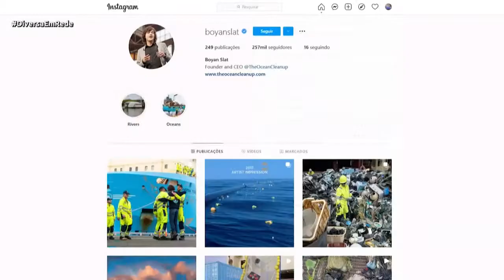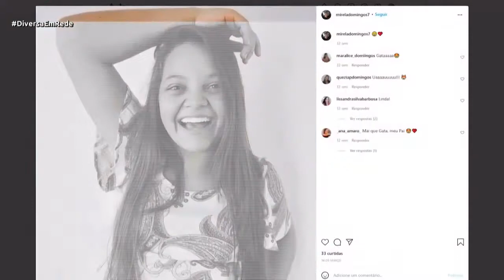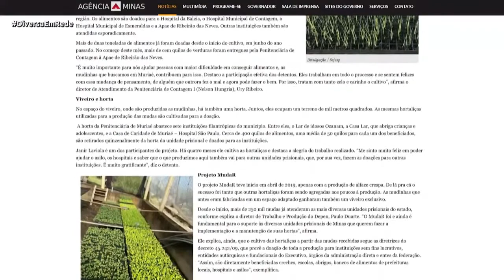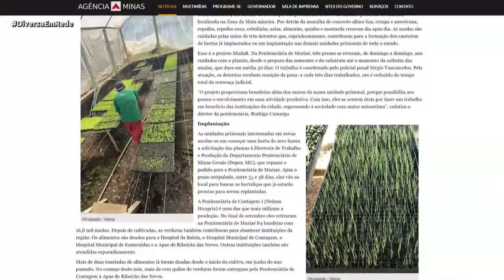Boas notícias I 28/10/21 - Diversa em Rede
Hoje é o dia do quadro que enche o coração de alegria. A Roberta Heluey separou boas histórias e conta agora para a gente.